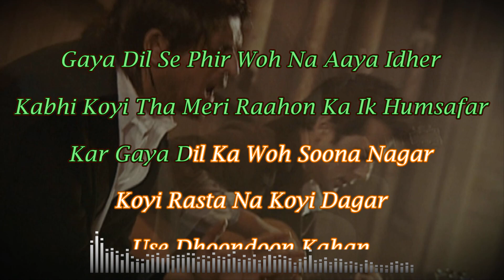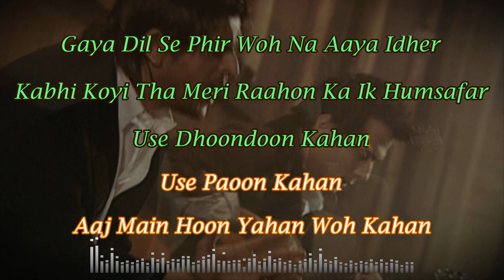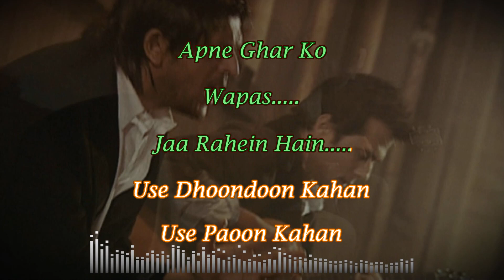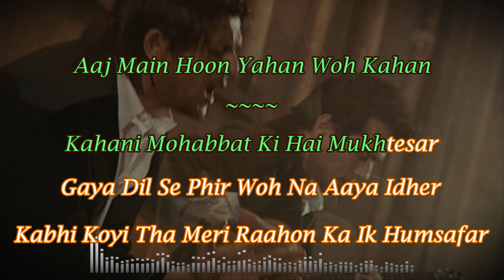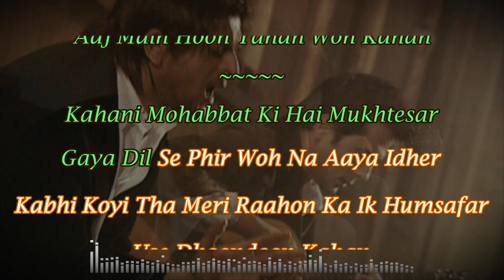Karaoke Kahani Mohabbat Ki, Strings, Bilal Maqsood, Faisal Kapadia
Karaoke of KAHANI MOHABBAT KI by Strings
Original Artists: Bilal Maqsood, Faisal Kapadia

Special thanks to my friend, Chandra Seethamraju, for introducing this amazing song to me.